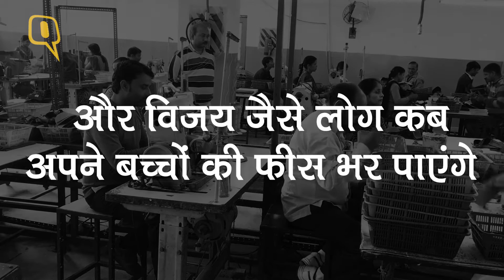QuintHindi: नोबंदी के कारण विजय को सैलरी की बदले कूपन मिले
नोएडा के इंडस्ट्रियल एरिया में लगभग सभी वर्कर्स को तनख्वाह कैश में मिलती है. पर नोबंदी के बाद इनके सैलेरी का हाल कुछ सही नहीं है. ये है विजय कुमार झा की दास्तान जिन्हें सैलरी के हदले कूपन मिले  है.